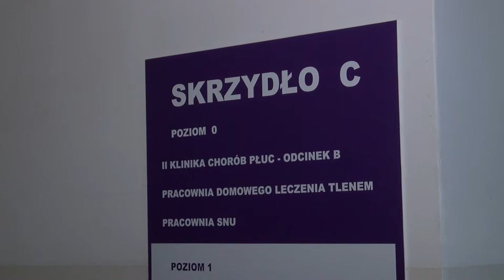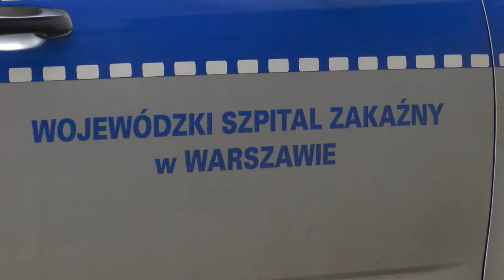Czy zagraża nam gruźlica?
Wypowiedź: dr hab. n. med. Maria Korzeniewska-Koseła prof. nadzw. IGiCHP.

Nawet 600 tysięcy osób może chorować na gruźlicę na Ukrainie. Czy choroba zagości też w naszym kraju? Według danych dostępnych na stronach Instytutu Gruźlicy i Chorób Płuc w Warszawie, Polska, choć zaliczana do krajów o niskiej zapadalności na gruźlicę (poniżej 20 osób na 100 000), to jednak ma zapadalność wyższą niż większość krajów Unii Europejskiej.

Według danych dostępnych na stronach Instytutu Gruźlicy i Chorób Płuc w Warszawie, Polska, choć zaliczana do krajów o niskiej zapadalności na gruźlicę (poniżej 20 osób na 100 000), to jednak ma zapadalność wyższą niż większość krajów Unii Europejskiej. W 2016 roku w naszym kraju zachorowało na tę chorobę ponad 6 tysięcy osób. Zapadalność na gruźlicę w Polsce już od lat jest najwyższa w starszych grupach wiekowych.  W roku 2016 wynosiła 1,8 na 100 000 w grupie dzieci do 14 roku życia i 27,8 na 100 000 wśród osób w wieku od 45 do 64 lat. W latach wcześniejszych najwyższą zapadalność stwierdzano w grupie wieku ≥65 lat. Największy odsetek zachorowań (44,3% ogółu) w 2016 roku mieścił się w przedziale wieku 45-64 lata. Najwyższą zapadalność na gruźlicę w krajach Unii Europejskiej zanotowano w 2015 roku w Rumunii, Bułgarii, na Łotwie, w Estonii i Portugalii. Było tam więcej niż 20 zachorowań na 100 000 mieszkańców. Jednak należy zaznaczyć, że  50% chorych na gruźlicę w Europie stanowili chorzy z 3 krajów: Polski, Rumunii i Wielkiej Brytanii. Czy zachorowania na Ukrainie sprawią, że sytuacja w Polsce również stanie się groźna?

Sytuacja epidemiologiczna gruźlicy w Polsce oznacza, że w najbliższym czasie nie będzie można zrezygnować z obowiązkowego szczepienia przeciwko gruźlicy, które zapobiega zachorowaniom, szczególnie u dzieci najmłodszych, które narażone są na ciężkie postacie gruźlicy. Międzynarodowa Unia Przeciwko Gruźlicy i Chorobom Płuc uważa, że szczepień można zaprzestać, kiedy zapadalność na najbardziej zakaźną postać gruźlicy, czyli na gruźlicę płuc z dodatnim wynikiem badania mikroskopowego plwociny, spada poniżej 5 osób na 100 000. W Polsce w 2016 roku wynosiła ona 6,3 zachorowań na 100 000. I choć różnica ta wydaje się być niewielka, to jednak zmniejszenie zachorowań i dojście do wymaganej granicy może zająć kilka lat.